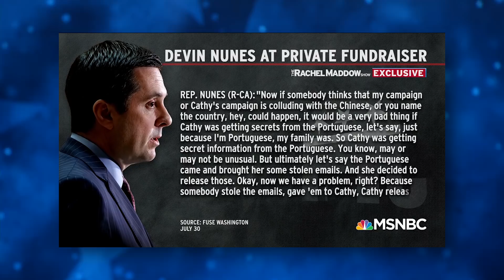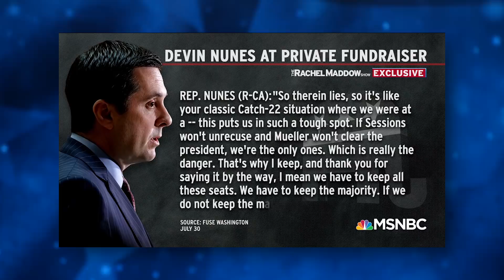Devin Nunes Admits Trump Committed A Crime In Secretly Recorded Tapes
Devin Nunes has been one of the President’s most ardent defenders, and has even bent the rules to keep Trump one step ahead of the investigations. But now Nunes faces a bleak future after tapes of him admitting that publishing stolen emails was a criminal activity, and after laying out his political plan to impeach Rod Rosenstein. Things are bad for Trump, and Nunes just made them so much worse. Ring of Fire’s Farron Cousins discusses this.